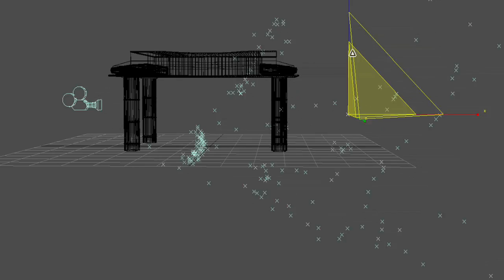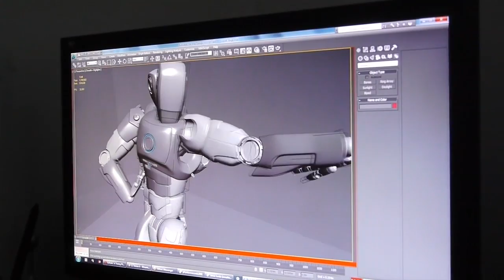Dans les coulisses du tournage "Playing with Fire" Paula & Ovi Eurovision 2010 (FRANÇAIS)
extraits des coulisses du tournage et plus d'informations ...